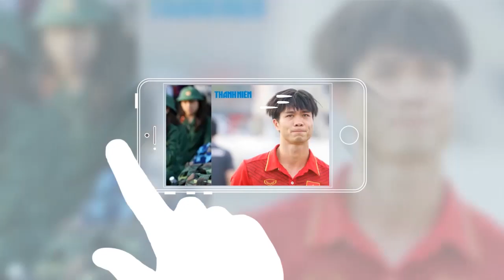Không còn nhận ra biển Nha Trang xinh đẹp vì R Á C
Nước ở thượng nguồn đổ về, cùng sóng lớn đã đưa một lượng rác khổng lồ ngập bãi biển Nha Trang.

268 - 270 Nguyễn Đình Chiểu, Phường 6, Q.3, TP HCM